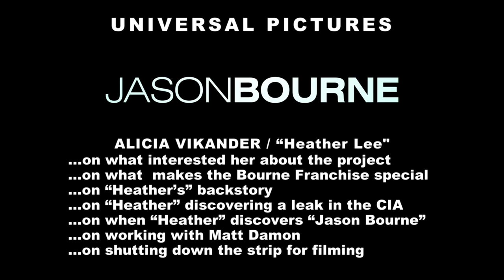Jason Bourne "Heather Lee" Behind The Scenes Interview - Alicia Vikander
Jason Bourne is an upcoming American 2016 action spy thriller film directed by Paul Greengrass and written by Greengrass, Matt Damon and Christopher Rouse. It is the fifth film in the Bourne film series and the sequel to the 2007 film The Bourne Ultimatum. The film stars Matt Damon, Julia Stiles, Alicia Vikander, Tommy Lee Jones, and Vincent Cassel.

Principal photography on the film commenced on September 8, 2015. The film is set to be released on July 29, 2016 by Universal Pictures.

The title of the film was officially announced as Jason Bourne on February 7, 2016 during Super Bowl 50.